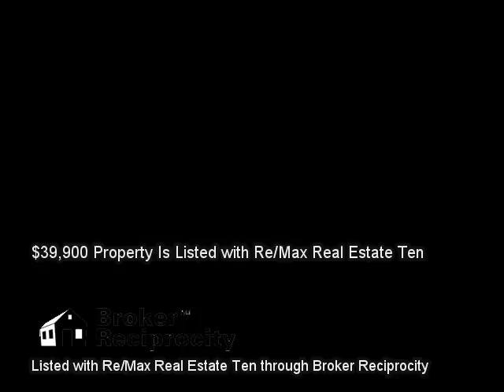Tanzanite Trail, New Tazewell, TN 37825 (MLS # 898050)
Listed with Re/Max Real Estate Ten :: Tanzanite Trail, New Tazewell, TN 37825 (MLS # 898050) :: $39,900 :: n/a :: Real Estate Video Marketing is not in any way affiliated with these properties and is not a Licensed Real Estate Agent or Broker in the State of Tennessee. We are a marketing firm seeking to market other Realtors' properties. This information is gathered from the Broker Reciprocity pages contained on an Agent's Listings and is in no way used to gather, resell, or market leads for any agent in particular and we will discard any communication about any listing information contained. These videos are for demonstration use only. Call the listing agent for any questions. :: Beautiful, gently rolling 1.17 acre lot in Rock Harbor Subdivision.  Rock Harbor is a 900+ acre premier Norris Lake subdivision.  Enjoy breathtaking views of Norris Lake, mountains and countryside. Marina and lake access. Build your dream home or vacation getaway. Less than 30 minutes to Knoxville.